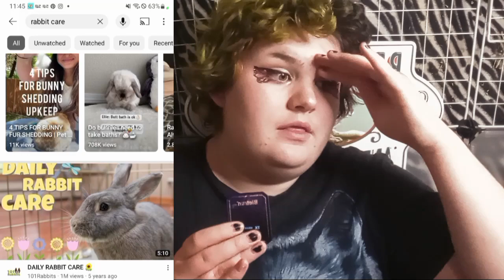Bunnies are TERRIBLE PETS | EASTER BUNNY , RABBIT | THE FLUFF BUNS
In this video I talk about ehy you Shouldn't get bunnies, especially for Easter! They are a big commitment and are seen as exotic pets. please do your research BEFORE adopting any pet!